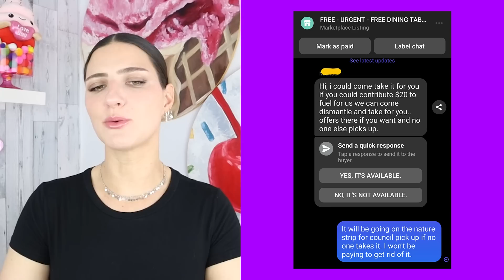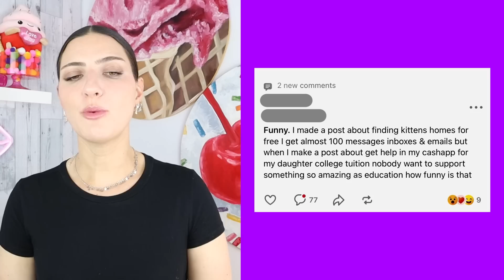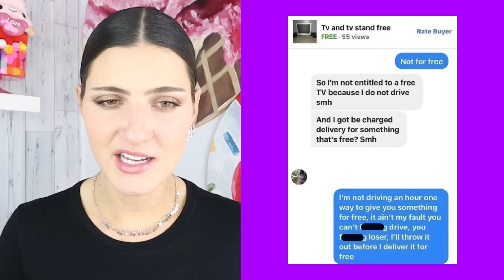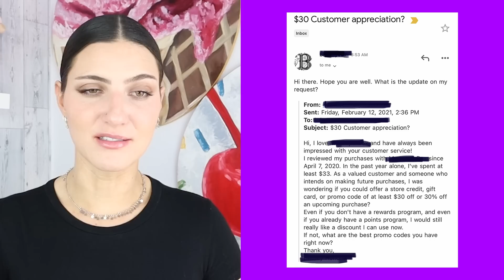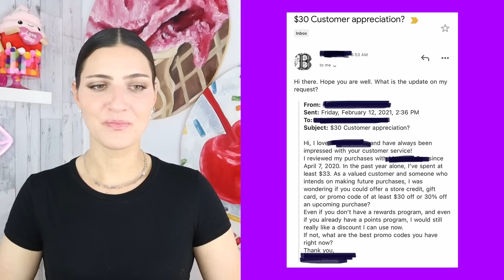Entitled People Who Are Simply The WORST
These entitled people are the worst entitled Karens and they are getting caught in 4k for their petty and toxic behaviour. These people tried to demand ridiculous things and all the drama got exposed on social media. If you're going to act entitled then you might just get the instant karma you deserve.